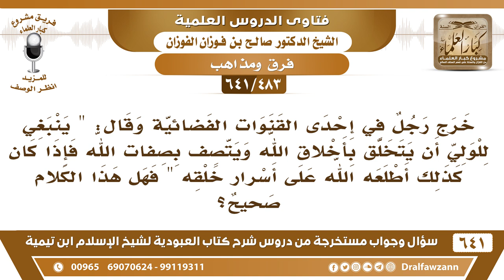[483 /641] قال أحدهم أن من اتصف بصفات الله أطلعه الله على أسرار خلقه! الشيخ صالح الفوزان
[483 /641] السؤال: خرج رجل في إحدى القنوات الفضائية وقال: " ينبغي للولي أن يتخلق بأخلاق الله ويتصف بصفات الله فإذا كان كذلك أطلعه الله على أسرار خلقه " فهل هذا الكلام صحيح؟
 الجواب: هذا كلام الصوفية، هذا كلام الصوفية، والرجل هذا يمكن أنه صوفي، يجيب مما عنده، والله لا يطلع على خفايا ما عنده إلا بعض المرسلين {عَالِمُ الْغَيْبِ فَلَا يُظْهِرُ عَلَى غَيْبِهِ أَحَدًا (26) إِلَّا مَنِ ارْتَضَى مِنْ رَسُولٍ} [الجن: 26، 27] فكيف يطلع هذا المسكين على ما عنده سبحانه؟ هذا من الجهل بالله عز وجل.
للاشتراك في قناة الشيخ صالح الفوزان
أسئلة وأجوبة من شرح كتاب العبودية ( 641 ) مقطع

للاستفسار والإقتراحات والدعم
رئيس الفريق
لمشروع كبار العلماء